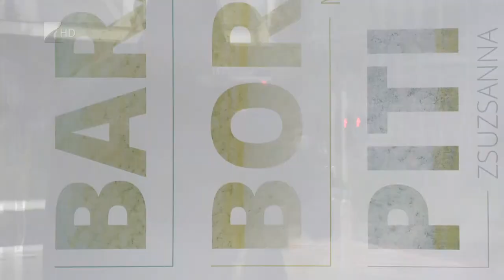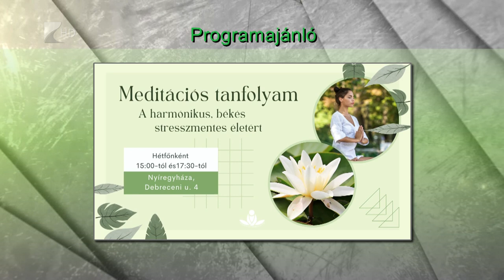Víg-Kend - 2023.10.27.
TÉMÁK:

- Három szín kiállítás.

- Fedák Sári-díjat kapott Pregitzer Fruzsina.

- Peller Károly: Pinokkió

- Félix és Taquka a Nyíregyházi Állatpark új lakói.

- Igrice-Gála részlet.

- Arany János Kollégiumi Program konferencia.

- Kucsera Erika makk figurái.